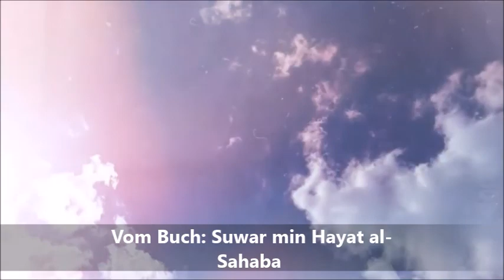02 Saeed bin Amir Al Jumahi - Er nimmt den Islam an ┇ Geschichten der Sahabe ┇ Bilkalem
Unterstützt mich, in dem ihr mich liket, teilt, meine Texte korrigiert ( schreibt mich an, damit ich sie euch schicke) und auch finanziell, indem ich einige Studenten einstellen kann, die mir bei der Übersetzung helfen..